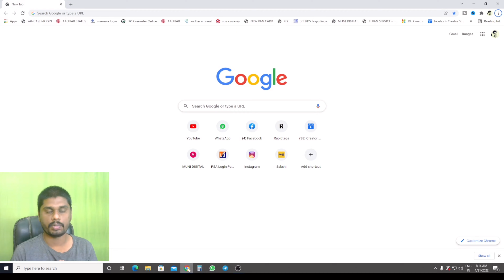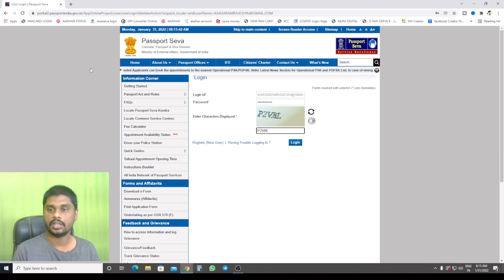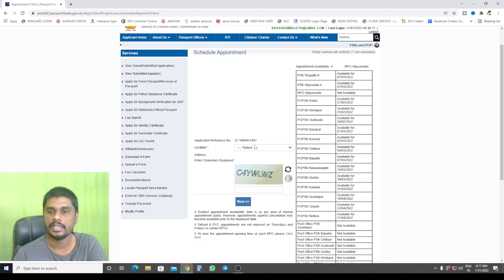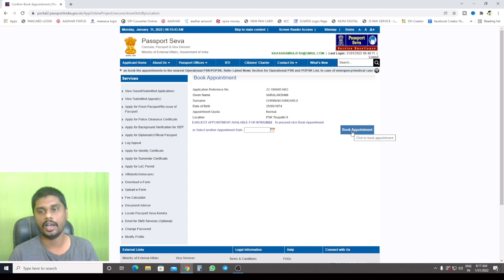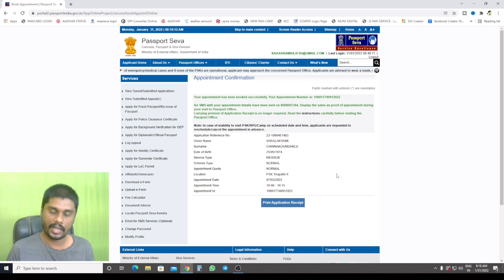How to Reschedule Passport Appointment | Passport Re Appointment Process in Telugu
Contact to me:
Callme4 App:
id: yokshas@cm4

(TTD Updates)
Daily Updates :
Yokshas

పాన్ కార్డ్ ఏజెంట్ లాగిన్ లేదా డిస్ట్రిబ్యూటర్ లాగిన్ కావలసిన వారు ఈ క్రింది వాట్సాప్ నెంబర్ కి మెసేజ్ చేయగలరు